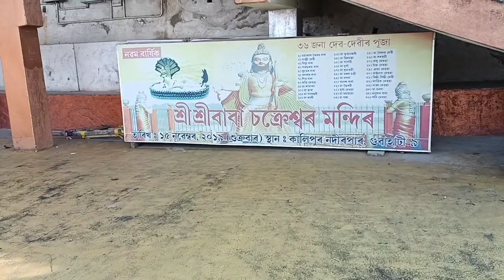Chakreswar Temple Guwahati Kalipur// Bishnu Temple